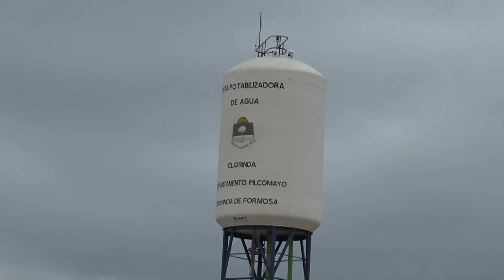CLORINDA: SU INTENDENTE CELAURO DESTACÓ LAS OBRAS EN EJECUCIÓN CON EL APOYO DE LA PROVINCIA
"GRACIAS AL APOYO Y ACOMPAÑAMIENTO DEL GOBIERNO DE FORMOSA, LA CIUDAD DE CLORINDA, QUE HOY CUMPLE 123 AÑOS DE VIDA FUNDACIONAL, SIGUE CRECIENDO Y PROGRESANDO".
ASÍ LO MANIFESTÓ, EL INTENDENTE MANUEL CELAURO, QUIEN DETALLÓ TODAS LAS OBRAS QUE SE EJECUTAN, ENTRE ELLAS LA NUEVA PLANTA DE AGUA POTABLE.